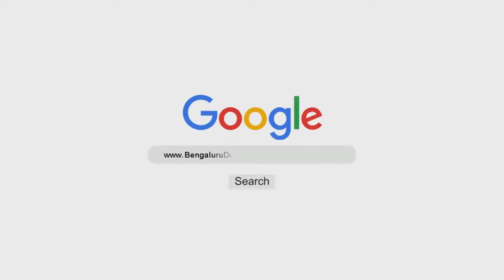Yousuff عليه السلام Ki Khoobiyaan | Shaykh Abdul Qadeer Umri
Topic: Yousuff عليه السلام Ki Khoobiyaan

٠٠٠٠٠٠٠٠٠٠٠٠٠٠٠٠٠٠٠٠٠٠٠٠٠٠٠٠٠٠٠٠٠٠٠٠٠٠٠٠